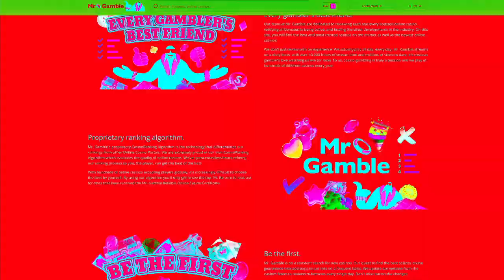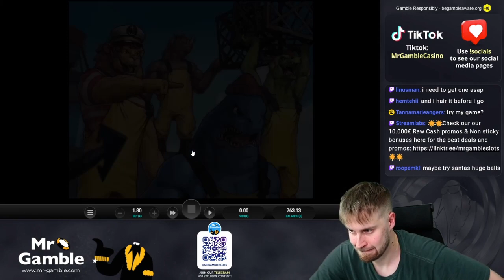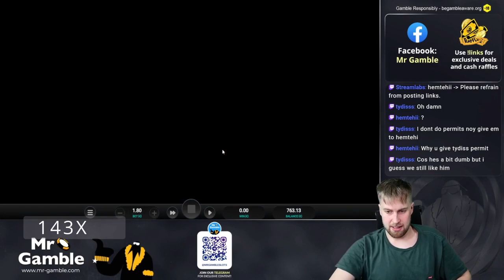THE COIN COLLECTION BONUS IS BROKEN!🤯 NET GAINS SLOT (BONUS BUYS)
WELCOME TO MR GAMBLE - Bringing you only the best live slots & casino content 🎰 Kirmo hits Big win from Net Gains slot from Relax Gaming.

Click on the video above and witness Kirmo hit an INSANE BIG WIN from the Net Gains slot from Relax Gaming! Sometimes even our best streamers need to take a bathroom break or grab a drink, but we still need to get big wins! Päni manages to get the Gargantoon out of his jar and delivers a huge win!

18+ (you won't be able to sign up if not) T&C's Apply, New Customers Only, Gamble Responsibly, begambleaware.org©

2022 Copyright - Mr Gamble™. Copying our material without our permission may result in lawsuits.